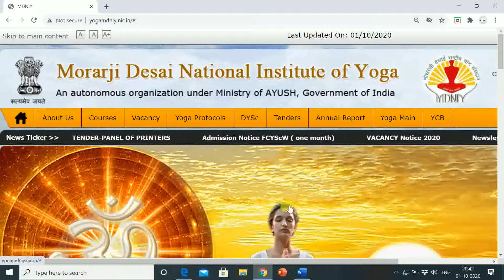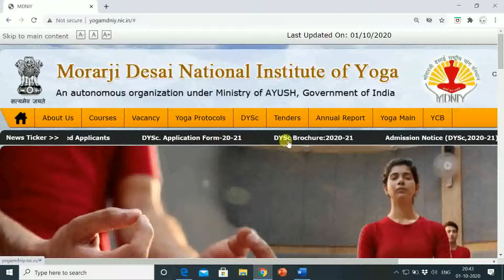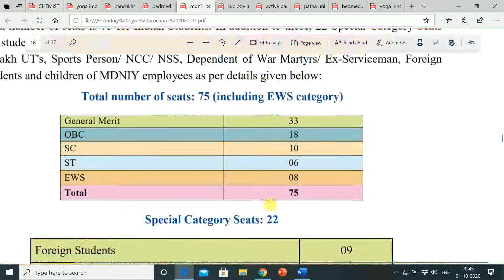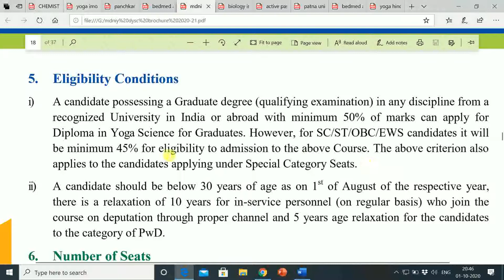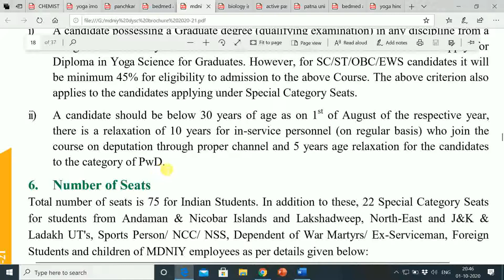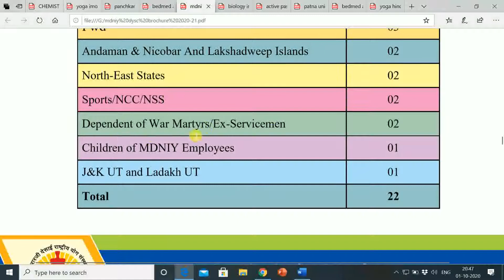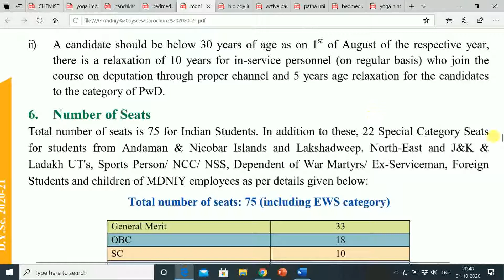MORARJI DESAI NATIONAL INSTITUTE OF YOGA DELHI| DIPLOMA IN YOGA SCIENCE ELIGIBILITY CRITERIA 2020-21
TO BUY AUTOMATIC HAND SANITIZER DISPENSER CLICK ON THE (affliate)